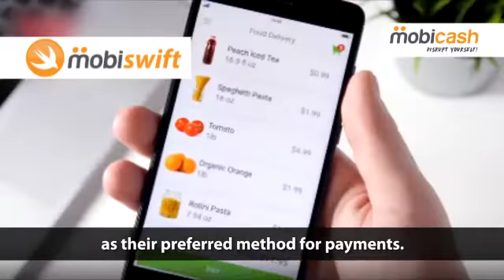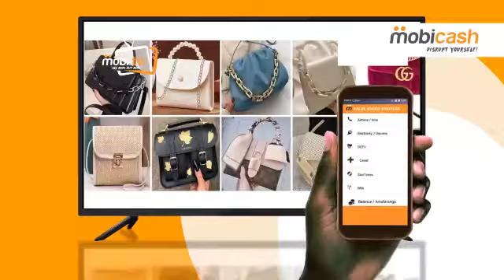04 November 2022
The Payment ecosystem is evolving at a rapid pace. Acquirers, merchants, banks and financial institutions are learning to adopt and keep pace with this change. A direct result of this is the need to launch innovative payment products, streamline converging channels and ensure simple, safe and secure transactions. This means that MobiCash’s products deliver true elastic-scalability - applications can easily and smoothly accommodate the rapidly shifting payments space.
Our customers also enjoy complete freedom in their choice of payment models.